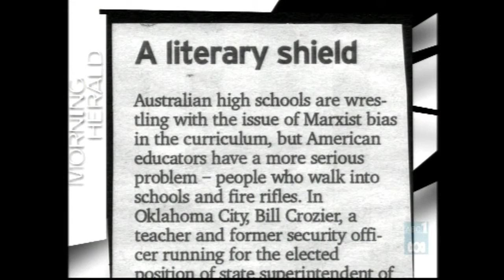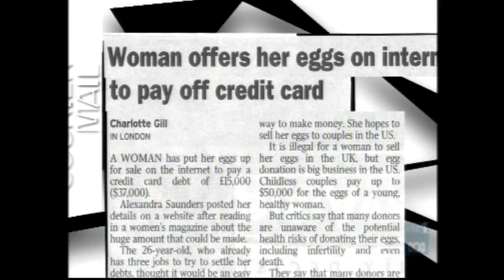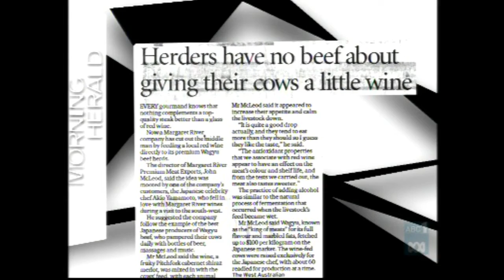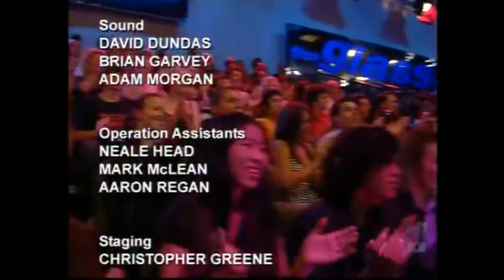The Glass House- 2006- Episode #2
My second recording from the 2006 series of The Glass House. Hosted by Wil Anderson, Corinne Grant and Dave Hughes. Guests are Jimmy Barnes And Molly Meldrum. I do not own this. Enjoy.